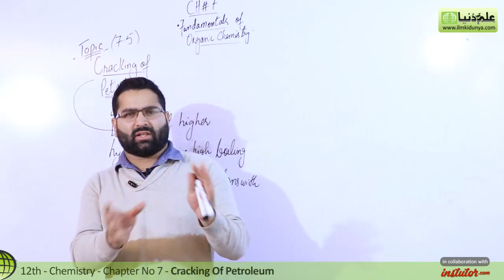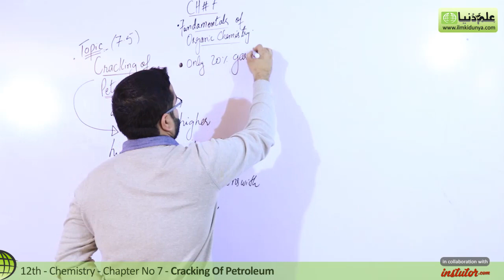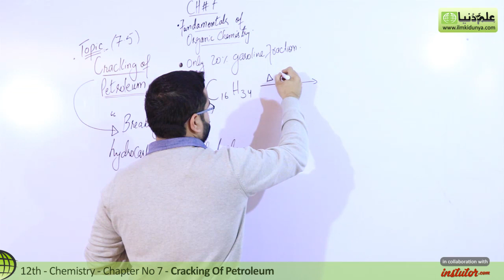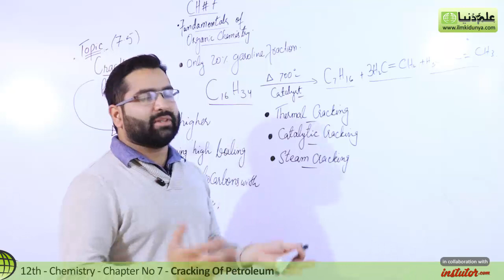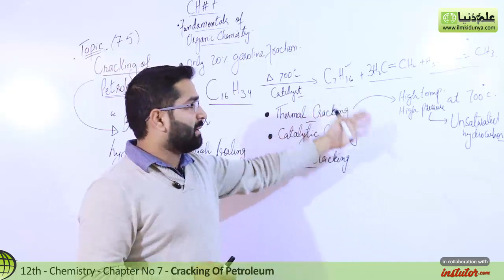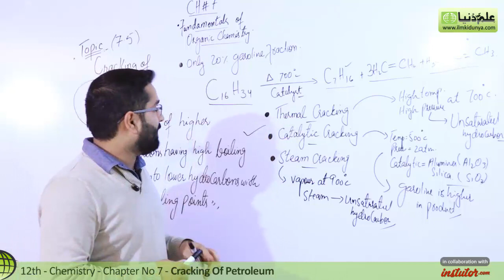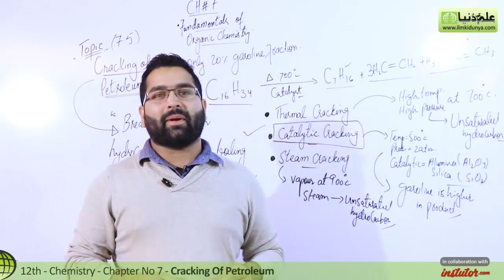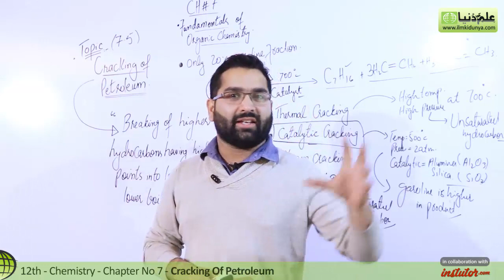Fsc Chemistry book 2, Ch 7 - Cracking of Petroleum - 12th Class Chemistry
In this online Yaruq Ali Khan Discuss about  2nd year Chemistry Chapter 7 Fundamental Principles of Organic Chemistry Topic 7.5 Cracking of Petroleum.

For more videos of Sir Yaruq Ali Khan visit

If you have any questions about this lecture on Sir Yaruq Ali Khan inter part 2, you can go to